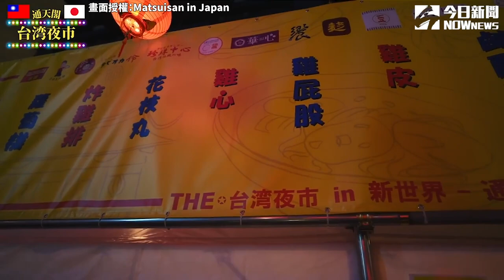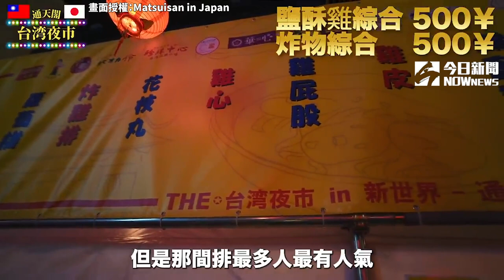日本大阪出現台灣夜市！超道地台灣美食讓人讚不絕口｜小編特搜｜NOWnews